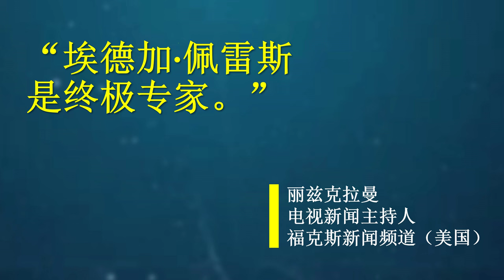技术变革是无法避免的。你如何能做好准备？认识埃德加-佩雷斯，一位全球公认的商业和技术专家。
埃德加·佩雷斯（Edgar Perez）是全球公认的为数不多的商业和技术专家之一。 他能够就各种主题进行有见地的教育性演讲，包括人工智能，元宇宙，Web3，量子计算和金融科技。 他是一位著名的国际顾问，书籍作者和充满活力的演讲者。
佩雷斯著有《华尔街噩梦：骑士资本兴亡与金融市场最大风险》与《交易快手：透视正在改变投资世界的新兴高频交易》。他还曾为《纽约时报》和中国新浪财经公司撰稿。
佩雷斯曾为美国国防部、美国证券交易委员会、亚太经合组织中小企业服务联盟、北京市人民政府、中国证券监督管理委员会、中国工业和信息化部、欧美商会、中国人民银行等机构做演讲。证券交易委员会、美国对外关系委员会、亚太经合组织中小企业服务联盟、北京市人民政府、中国证券监督管理委员会、中国工业和信息化部、欧美商会、中国人民银行、中国国家外汇管理局、Vadym Hetman Kyiv国家经济大学、亚太量化投资峰会和复旦大学、CFA新加坡、香港证券学院、纽约大学Courant数学科学研究所、Hult商学院、北京大学和对外经济贸易大学。
佩雷斯曾在多个全球会议上发言，包括机构投资者 CEO 圆桌会议（柏林）和全球增长市场论坛（伦敦）、网络安全世界大会（纽约）、内部市场数据（芝加哥）、新兴市场投资峰会（华沙） 、芝商所全球金融领袖大会（那不勒斯海滩）、哈佛商学院风险投资与私募股权大会（波士顿）、麻省理工斯隆投资管理大会（剑桥）、全球保险科技领袖大会（北京）、固定收益与外汇领袖大会 亚太峰会和 TradeTech Asia（新加坡）、FIXGlobal Face2Face（首尔）以及财富 500 强公司组织的机构论坛。
佩雷斯先生曾任花旗集团副总裁，IBM高级顾问和纽约麦肯锡公司（McKinsey＆Company）的战略顾问。 他拥有秘鲁利马国家工程大学的系统工程学士学位（1994年），秘鲁利马的ESAN大学的行政硕士学位（1997年）和纽约哥伦比亚商学院的MBA学位（2002年），在财务和管理方面。

主题演讲主题

·         Web3 是新互联网的开端还是营销天才的一击？

Web3 承诺建立在区块链上的更好的互联网，区块链是构成加密货币基础的分布式账本系统。 支持者承诺它将消除传统的中间商，让用户直接进行交易，并在他们使用的应用程序中拥有更大的利益。 例如，Facebook、LinkedIn、Instagram 和 Twitter 通过广告赚钱； 然而，他们共享零。 用户应该对喜欢感到满意！ 如果要相信警报器的歌声，Web3 将为最终用户带来更多的权力。 不过也有人有不同的看法。 Web3 真的只是已经很强大的人在抢地吗？ 这是付费游戏互联网的反乌托邦愿景吗？ Web3 最终是否仅仅是为了让人们相信区块链是计算的下一阶段的自然目标而对加密进行了重新命名？ 当 Perez 先生切入 Web3 追逐时，他将激励您。

·         欢迎来到元宇宙，互联网的下一次进化

元宇宙是我们的数字生活和实体生活融合的地方。 它将包括一个与我们生活的物理世界互操作的虚拟世界，并产生一个跨越娱乐、商业、教育和工作的强大经济，同时改变金融、零售、医疗保健、健身等行业。 今天，从社交媒体巨头 Meta（前身为 Facebook）和 Snap，到游戏巨头腾讯、微软和 Epic Games，再到硬件供应商英伟达和台积电，每家大公司都在致力于开发元宇宙。 准备好迎接元宇宙将在与 Edgar Perez 先生的这个未来派会议中带来的可能性。

·         改变数字世界的人工智能突破

人工智能已被称为计算机执行通常与智能生物相关的任务的一般能力。 通过对最新的人工智能突破的全面回顾，埃德加·佩雷斯先生将就这些进步将如何影响未来几年的总体业务和人类发展，尤其是公司如何利用大量可用资源发表见解。 开始他们的数字化转型并实施仅几年前属于科幻小说领域的问题的解决方案。 佩雷斯先生将揭示为什么人工智能是现在和未来。

·         苹果，微软，亚马逊，谷歌和……您的公司？

苹果，微软，亚马逊和谷歌现在名列全球最有价值的科技公司之列，各自的市值均超过1万亿美元。 值得注意的是，这四家公司都在关注云计算的增长。 反过来，由于这些公司的市值均攀升至创纪录水平，因此市场对其股东给予了丰厚的回报。 使这些公司如此有价值的云计算范例是什么？ 您的客户能否将这种理念应用于自己的业务？ 答案是肯定的。 您只需要看保时捷护照，这是驾驶保时捷汽车最便捷的选择。 它将所有权或租赁的大多数方面都包含在一个方便的打包和付款计划中。 值得注意的是，80％的订户从未在Passport计划之前拥有或租赁过保时捷。 埃德加·佩雷斯先生将分享重要的教训和见解，以探索这种新的商业模式。

·         通过“最先进”的深度学习实现数字影响

深度学习已在当今的数字组织中实现了人工智能的许多实际应用。 深度学习将任务分解为各种方式，从而使各种机器辅助工具似乎变得可能甚至可能实现。 如今，无人驾驶汽车，更好的图像识别，更有效的医学诊断以及甚至更好的电影推荐都在这里。 埃德加·佩雷斯先生将从基础知识入手，并确定公司为满足未来需要今天要做的事情：赋予员工权力并加速组织的数字化转型战略。 一旦完成了这两项重要任务，组织就可以利用最先进的案例来进行试验，并利用当今全球创新者（例如Google，Facebook，Apple和Tesla）的“最新技术”案例。 佩雷斯先生将向组织展示如何启动其数字化影响力转型。

·         波音737地面飞机可以教给我们有关技术和自动化的知识

狮航610航班坠毁仅涉及数月之后，美国联邦航空局（FAA）仅在埃塞俄比亚航空公司302航班坠毁后数日，便将波音737 Max 8停飞，与世界各地的航空公司和政府合作，以确保乘客安全。 报告指出，波音公司的新型自动飞行控制系统，即MCAS，是罪魁祸首。 但是，对737 MAX的设计，认证和部署过程的初步审查显示，过度依赖未经测试的技术，监管机构与航空公司之间的潜在利益冲突以及缺乏适当的文档和培训。 飞行仍然安全吗？ 埃德加·佩雷斯先生将向业内人士介绍这一功能失调的过程是如何演变的，在五个月内造成346人伤亡，以及您的组织可以采取什么措施来找出可能损害其生存能力的技术和运营挑战。

·         神经形态计算与建立人工大脑的探索

神经形态计算（NC）试图模仿人类大脑的神经结构和操作，以使人类的灵活性和从非结构性刺激中学习的能力与我们的大脑所显示的能量效率相匹配。 NC在各种研究学科的交叉点发展，包括计算神经科学，机器学习，微电子学和计算机体系结构等。 它试图产生一种认知机器，该机器不仅可以做出决定，而且可以记住信息，甚至推断出事实。 埃德加·佩雷斯先生将使您的听众享受由计算机创造的各种可能性，这些计算机的行为就像它们最初是为执行任务而设计的，而不是像通用计算机那样从预先编纂的电子程序中获取指令。

·         董事和首席执行官网络安全框架的重要性

嵌入了恶意软件的电子邮件。 小偷入侵的安全系统。 从商店购买中盗取的信用卡号。 当然，在数据安全漏洞及其给企业造成的破坏方面，例子不胜枚举。 难怪那时，毕马威最新全球调查中将近三分之一的首席执行官将网络安全视为当今对其公司影响最大的问题。 每个组织都应使用网络安全框架来分析网络安全，理想情况下，应将其集成到组织的现有企业风险框架中。 关键是使其成为组织内风险管理主流的一部分。 当今最具创新力的公司已经认识到，网络安全不仅是需要管理的风险，而且还是客户体验和创收机会。 埃德加·佩雷斯先生将解释为什么必须在整个组织中做到这一点，以及首席执行官和董事会为什么要扮演最重要的角色。

·         内容创建对超快速机器学习的挑战

随着世界各地的记者和编辑们面对由机器产生的新闻的兴起，挑战日益迫近。 新闻社发布的内容已经采用了某种自动化技术。 例如，系统能够在每个报告期协助报告员撰写有关公司收益报告的数千篇文章。 但是，这些智能机器学习系统可能会受到一些公司的挑战，这些公司精明地突出显示数字或放置相关的句子，以期获得比数字所肯定的更有利的描述。 最终，机器生成的故事并非无懈可击。 埃德加·佩雷斯先生将就记者如何应对挑战提出自己的见解，以使他们的API不会被这种策略所利用。

·         终极业务颠覆者：量子计算

古典计算是在1940年代发明的。 量子计算（QC）的出现将使这些计算机看起来非常缓慢。 使用QC可以在几小时或几分钟内完成计算，而这需要比人类的寿命更长的时间才能在经典计算机上完成。 此外，质量控制可以解决一系列以前无法解决的问题。 QC的好处包括有效地模拟新药物分子，并大大减少了复杂财务计算所需的时间。 对于优化，采样或搜索问题，这有望显着提高速度。 埃德加·佩雷斯先生将在吸引观众的同时，揭示量子计算为何会破坏各个行业的公司。

·         实现量子至上性的全球竞赛是否结束了？

谷歌最近宣布，他们最先进的量子计算机是一种全新的操纵和处理信息的设计，首次实现了“量子至上”。 这家技术巨头的Sycamore量子处理器能够在200秒内完成一项极其复杂的任务，这项壮举将使世界上最快的超级计算机完成10,000年的工作。 该技术的最终开发和商业化将极大地加速所有行业的艰巨任务，包括金融服务，制药，制造业和即将进行的太空探索。 我们真的在那里吗？ 埃德加·佩雷斯先生将通过这项革命性技术的最新突破性业务应用程序来启发您的听众。

·         利用人工智能管理即将到来的非结构化数据海啸

到2025年，物联网（IoT）的爆炸性增长将见证750亿台互联设备的部署。 生成的数据量将成为企业需要数字化的海啸。 不幸的是，大多数公司只看从结构化数据获得的简单信息，而忽略非结构化数据，因为非结构化数据占全球生成内容的90％，这使非结构化数据成为巨大的未来，开发价值来源。人工智能使过滤和寻找意义成为可能，而且负担得起。 埃德加·佩雷斯先生将向组织展示如何从今天开始获得这些好处。